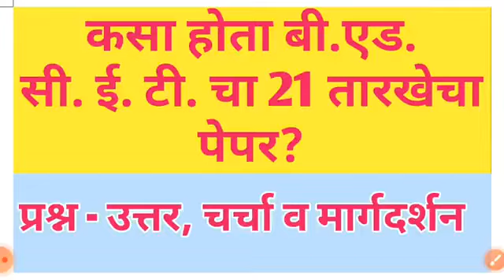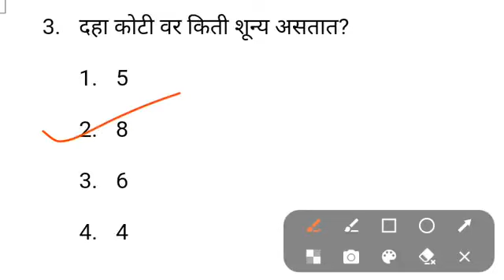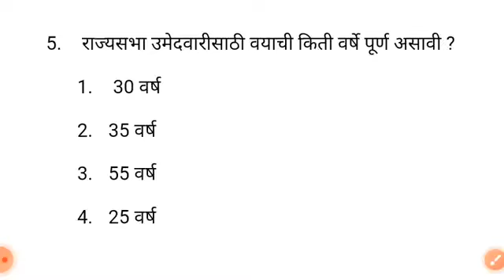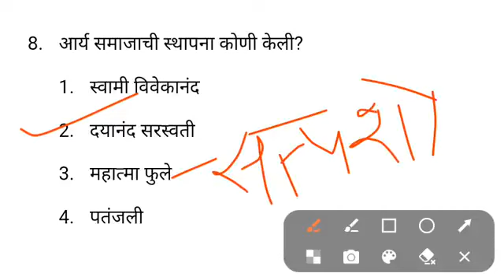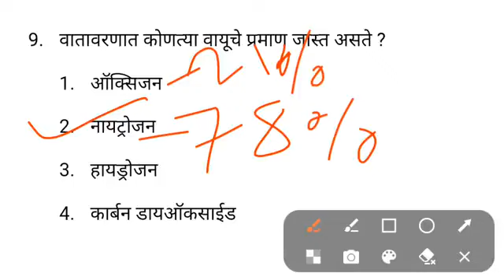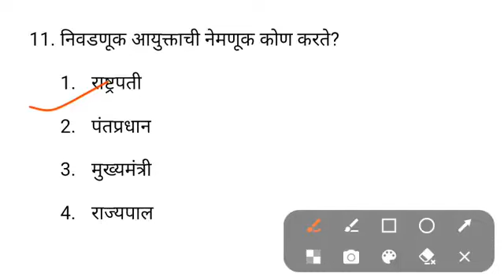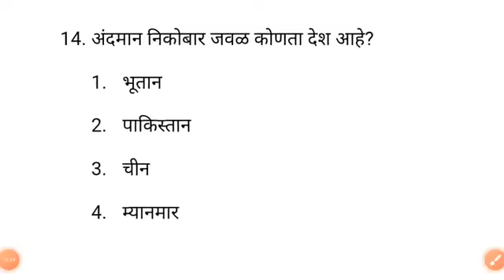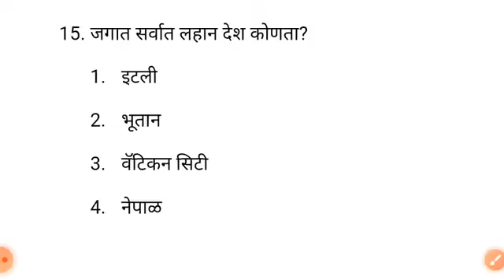बी.एड.सी.ई.टी.21तारखेच्या पेपरमध्ये विचारलेले प्रश्न, Question asked CET